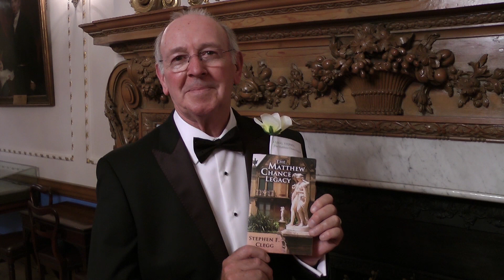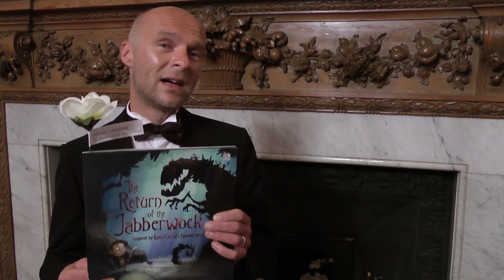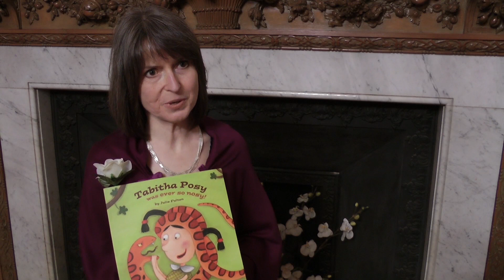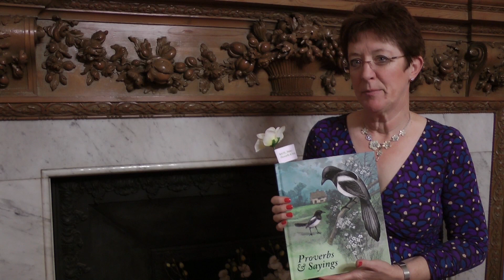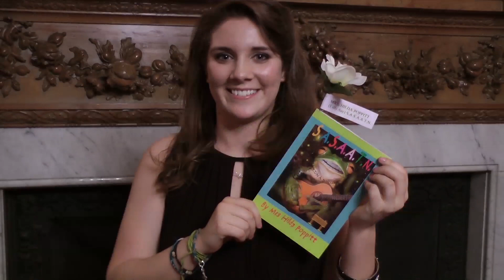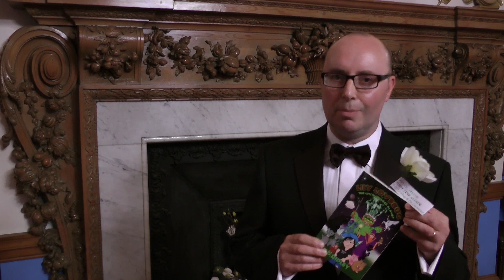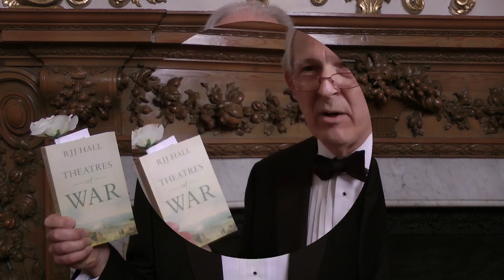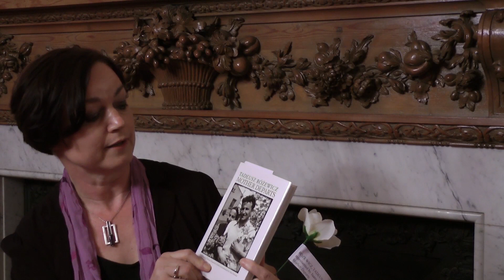People's Book Prize Awards 2014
Five winners emerged triumphant  at  The 5th Awards Ceremony of The People's Book Prize black tie dinner at Stationers' Hall.  It was the ideal event to recognise the public's choice for their favourite books.